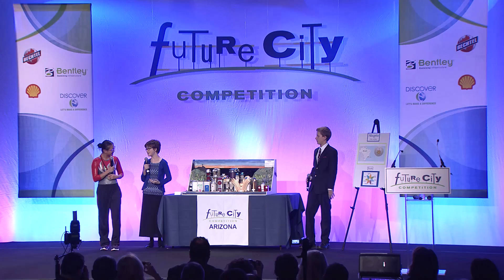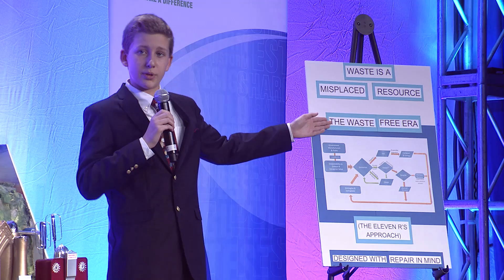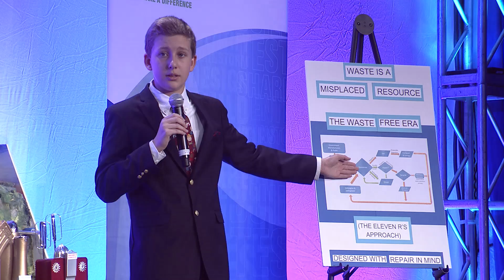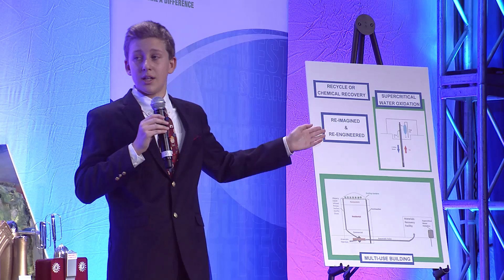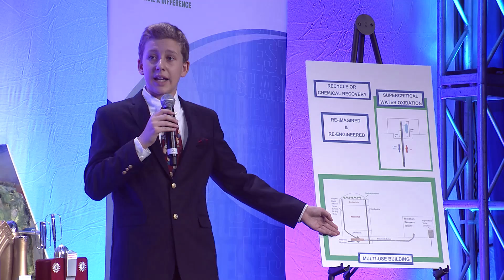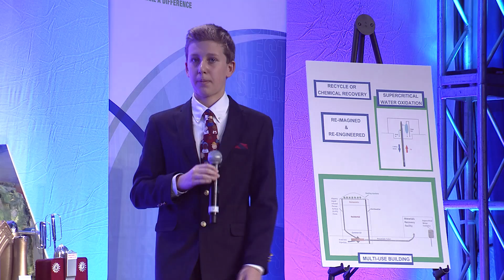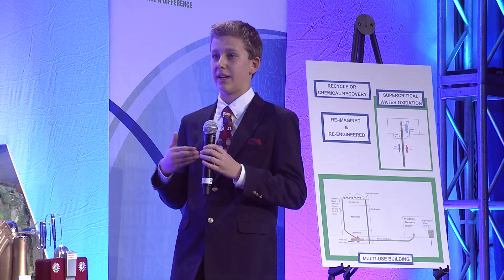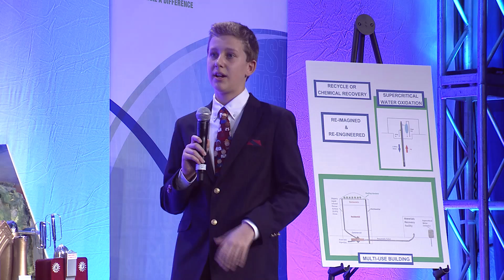2016 Future City National Finals Arizona